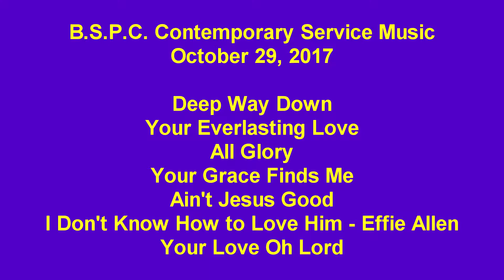B.S.P.C. Contemporary Service Music 10.29.2017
The music from Burnt Store Presbyterian Church's contemporary service on October 29, 2017.